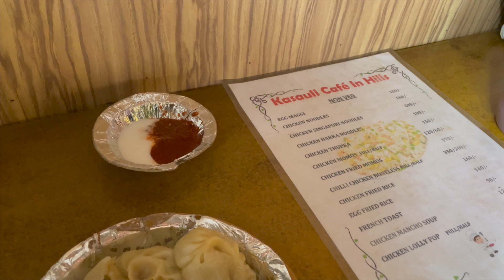Kasauli is not Kasol | Perfect staycation spot | Part 2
Hello everyone,
This video is from my trip to Kasauli, a beautiful hill station in Solan district. Kasauli is near to Chandigarh and it is perfect alternative for Shimla and can be covered in a single day.